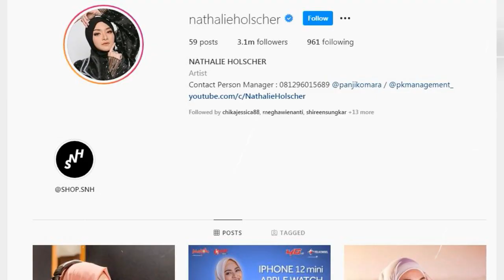Nathalie Holscher Angkat Kaki dari Rumah Sule?! Tak Tahan Dengan Sule OMA Beberkan Berujung Cerai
Bahtera rumah tangga Nathalie Holscher dan Sule diterpa kabar miring. Nathalie Holscher Angkat Kaki dari Rumah Sule tak terlihat Nathalie dalam suasana berbuka dan sahur di rumah Sule